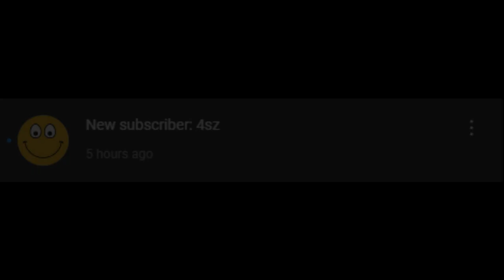thx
I dunno I think 38 is just as important a number as any other, so why not celebrate?